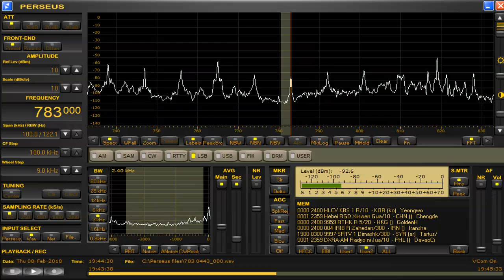783 kHz Iran? Feb 08,2018 1944 UTC